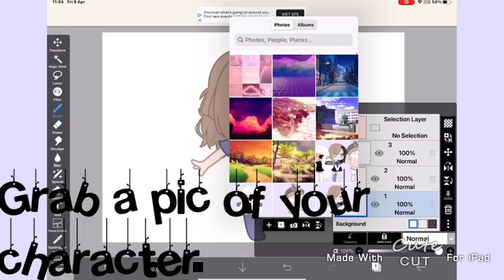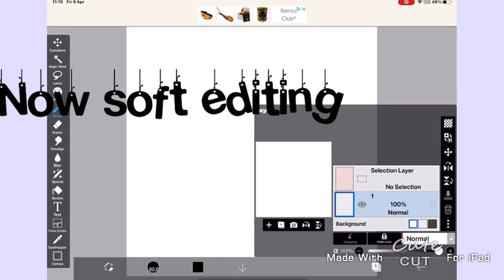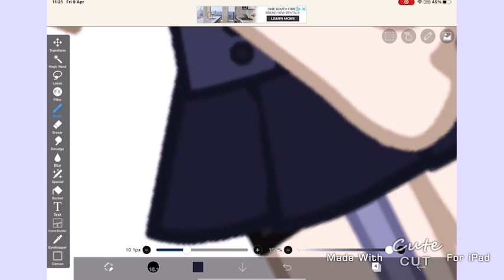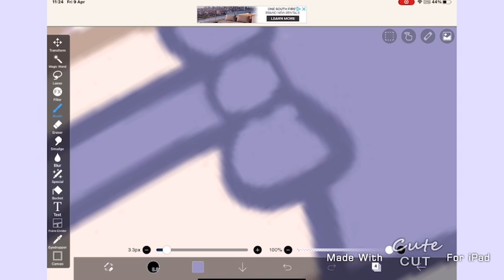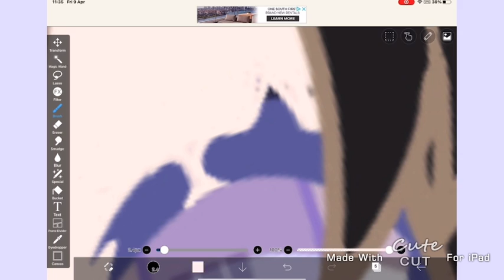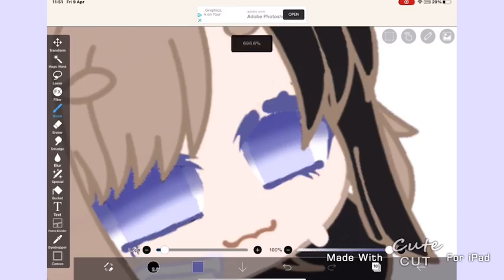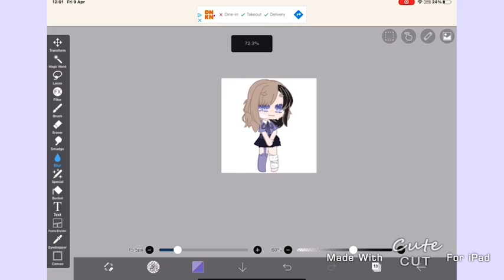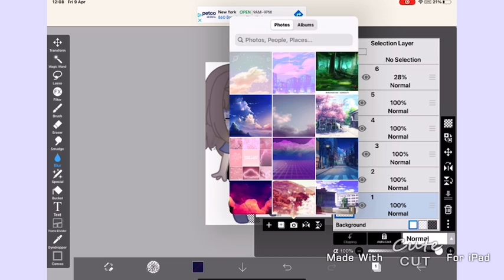3 different art styles (sry I forgot to add music)